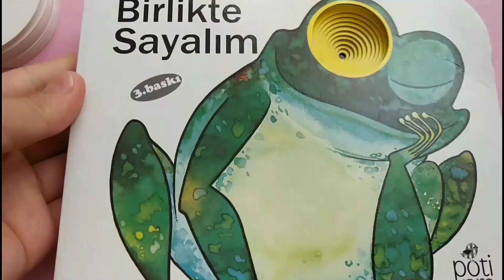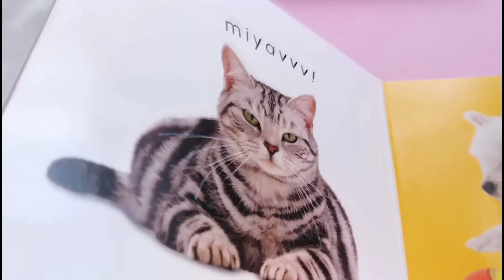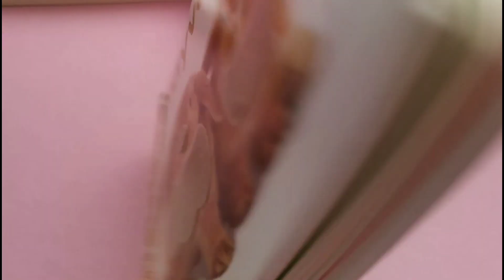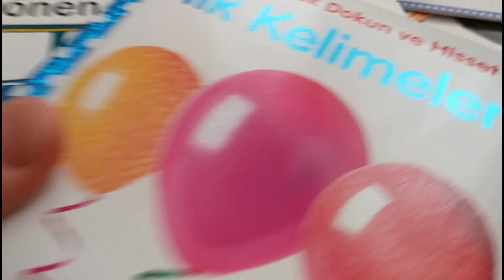Bebek Kitapları (Dokun ve Hisset)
Merhaba, bebekler için dokunarak öğrenmeyi teşvik eden Dokun ve Hisset serisi ve pötikare yayınlarından çıkan delikli kitapları gösterdiğim bu videoda annelere fikir olması için sayfaları açarak çektim.
Bebek kitabı almadan önce izlemenizi tavsiye ederim.
İyi seyirler 🙂